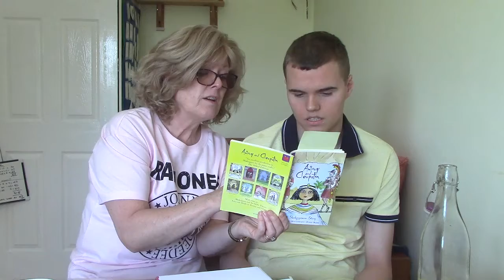27.5.21 rpm Sue - Antony and Cleopatra p8-9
C was tired - seizure overnight then awake early so just a short session - needed lots of prompts. Had tape on letterboard ( not all letters), tried different positions - at one point holding the board below table height.
we read 2 pages from the story - i asked C to find answers by pointing to the words in the book .
JFP person relating the story is called SERVIUS
type of light? ... torchlight
voice like ?... war drum  - i made 2 types of drum beats which one is it like number 1 or 2 - 2
follow him anywhere
to the shores of? HADES - what come to mind HELL - why hell ? BECAUSE HE MURDERED CAESAR
look at the picture where is his hand - touched it on picture .. on his ? CHEST  asked C to touch his chest - had to motor model several times
type of war?...civil - what is this ? BETWEEN PEOPLE OF THE SAME COUNTRY
commended for courage
promoted to centurian
lets look at the word courage - what comes to mind ? COURAGE IS NEEDED EVERYDAY TO BE ABLE TO TRY NEW THINGS
yes i agree - and trying and failing so much more important than not trying at all - we should not be afraid to try -do you agree/disagree  A
do u want to carry on or take a break
BREAK